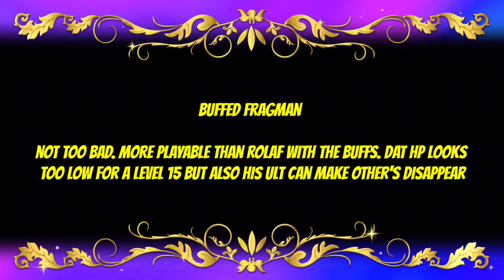Buffed Fragman √ FRAG Pro Shooter